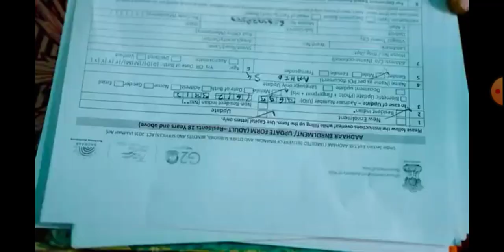এখানে দেখা গেল দুজন জেলে গেছে এখন এদেরকে ছারাবে কে সেটা যানতে হলে দেখতে হবে পরের পার্ট episode 1